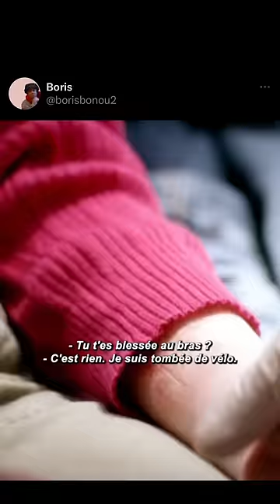L’enfant super héros